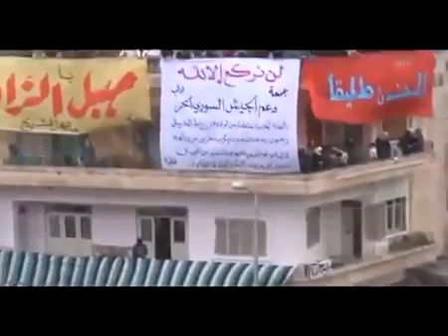Idlib Free Syria Army Support Rally Draws Thousands 1 13 12